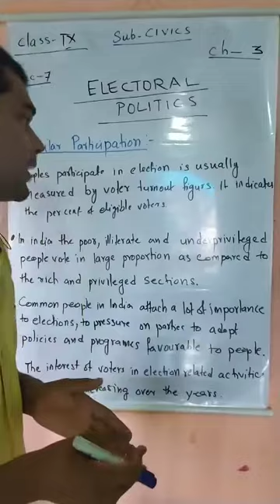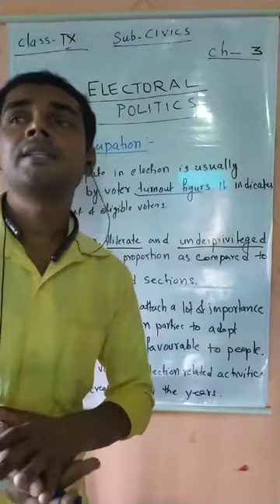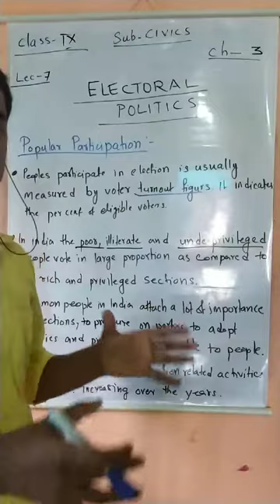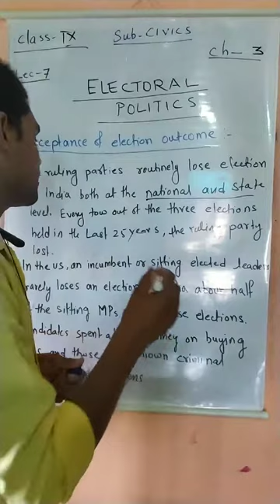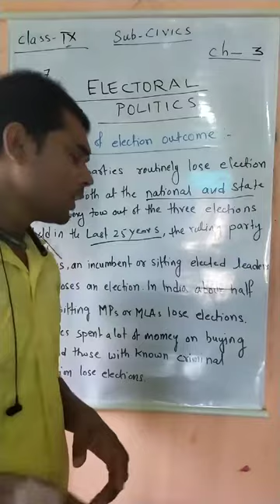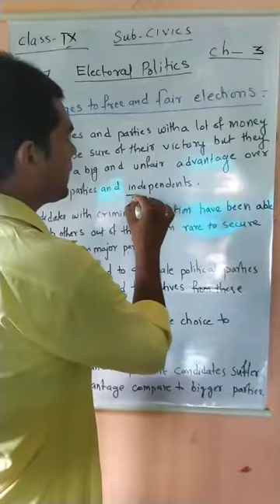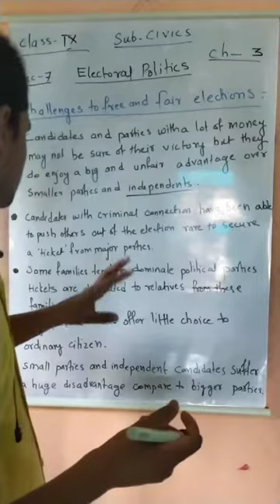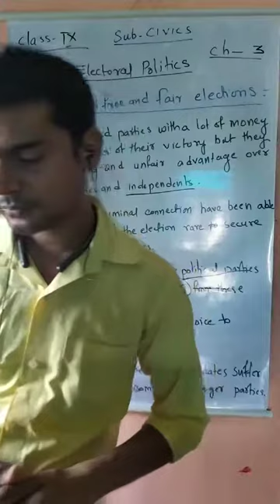ELECTORAL POLITICS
NCERT CLASS 9 CIVICS